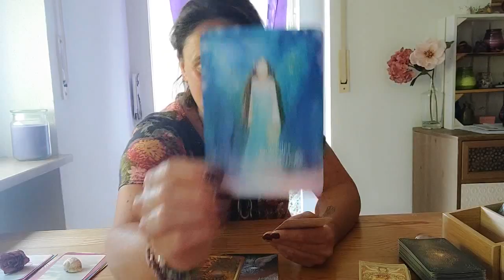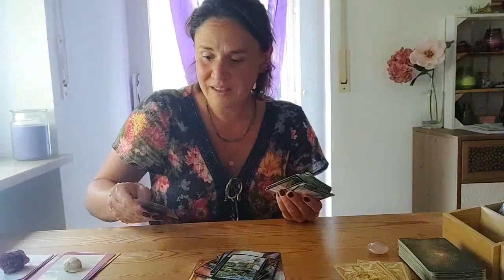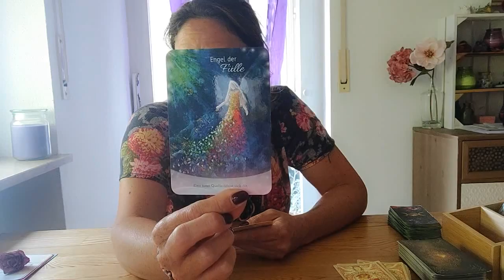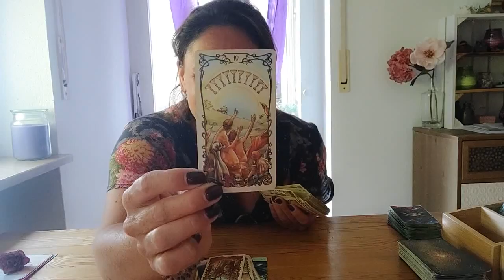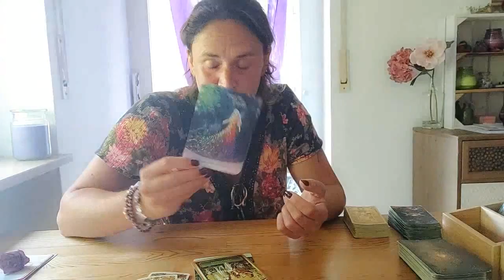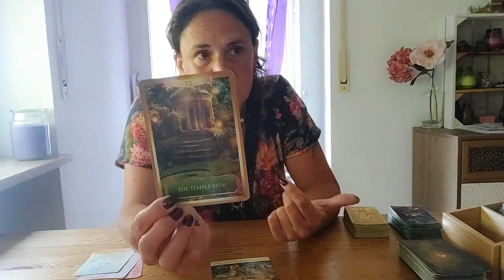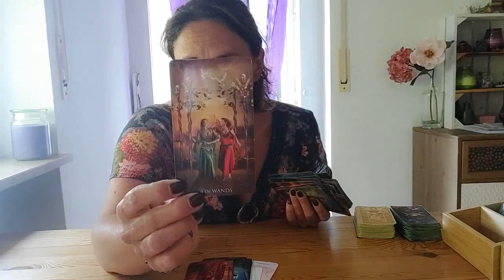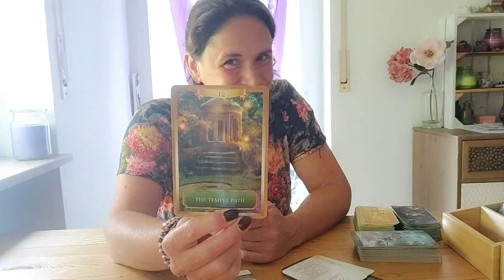Auswahlorakel 🔮 Zeitlos, jetzt für Dich 🤩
00:00 Stapel 1 - Herz
04:18 Stapel 2 - Muschel
08:47 Stapel 3 - Rose

Bitte denke daran, Du sollst Dich in jeder Kartenlegung nur bestärkt und positiv fühlen, alles was sich nicht gut oder stimmig anfühlt darfst und sollst Du ignorieren.
Versuche bitte nicht, Dir eine Kartenlegung passend zu machen.

Alles Liebe
Rebekka 🌸